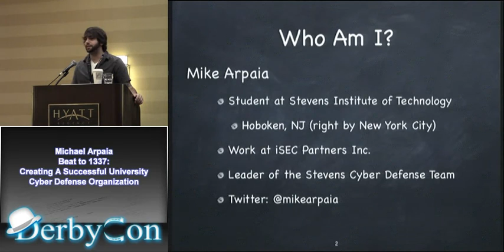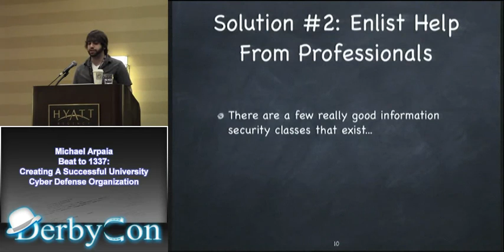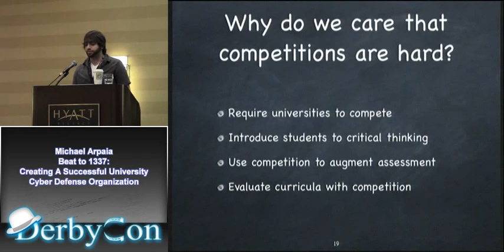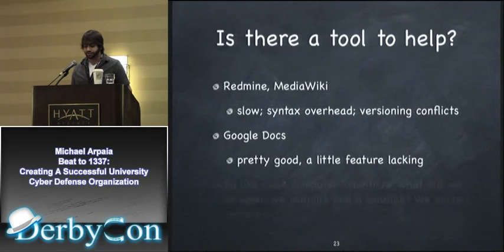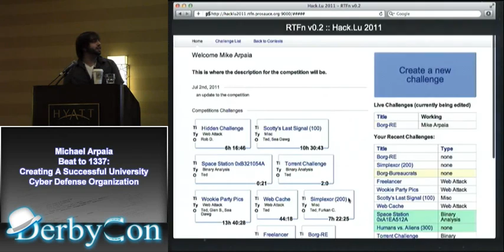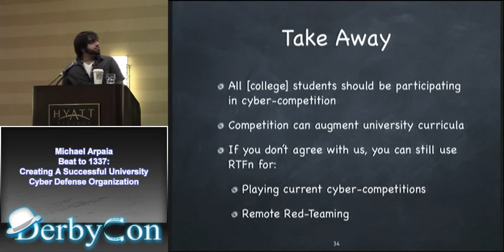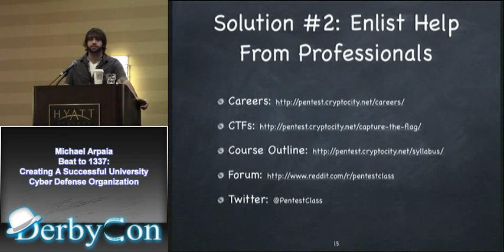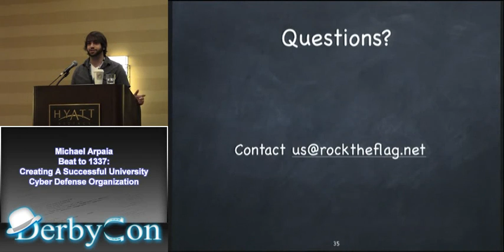Michael Arpaia Beat to 1337 Creating A Successful University Cyber Defense Organization